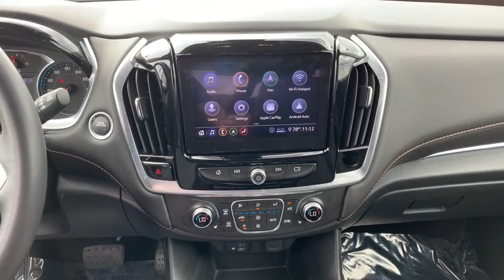2020 Chevrolet Traverse Live P8770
2020 Chevrolet Traverse LT Leather

Freeland Chevrolet
5333 Hickory Hollow Parkway

Recent Arrival!brbrbrCARFAX One-Owner. Clean CARFAX.brbrbrBluetooth Smart technology, Back Up Camera, Traverse LT Leather Leather, 3.6L V6 SIDI VVT, 9-Speed Automatic, AWD, jet black Leather, 120-Volt Power Outlet, 6 Speakers, Bose Premium 10-Speaker Audio System Feature, HD Surround Vision, LT Premium Package, Power Liftgate, Preferred Equipment Group 3LT, Radio: Chevrolet Infotainment 3 Premium System, Rear Camera Mirror, Wheels: 20 Machined Face Aluminum.brbr2020 Chevrolet Traverse LT Leather Leather 3.6L V6 SIDI VVT 4D Sport Utility Mosaic Black Metallicbrbr Text Us @ . Freeland Superstore in Nashville, TN. Since opening our doors, Freeland Superstore has kept a firm commitment to our customers. We specialize in all credit needs and loans to help everyone get on the road quickly and easily.brbrbr PRICE INCLUDES $750 FINANCE COUPON**